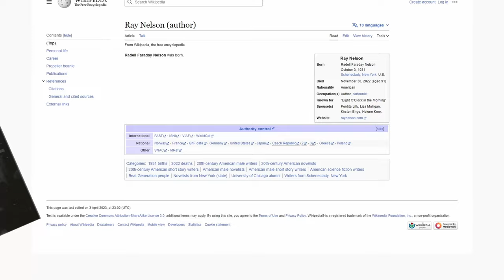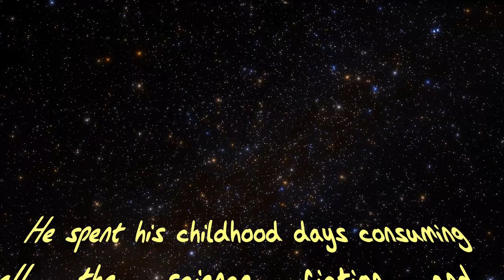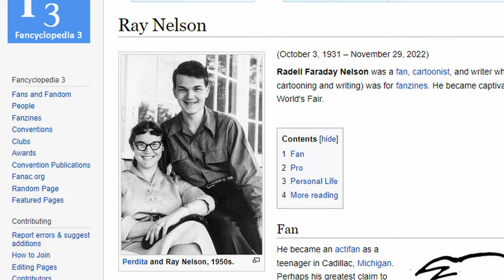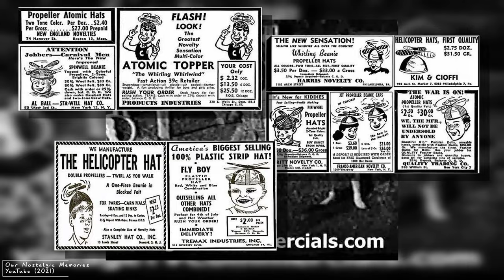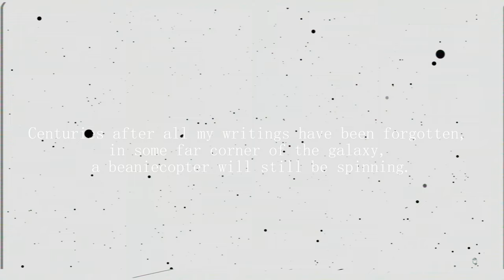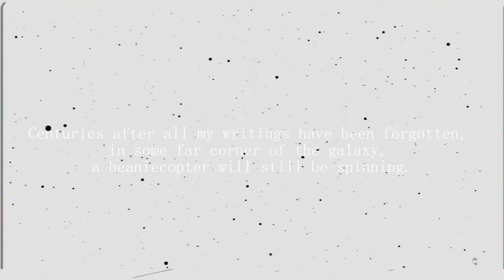The Story of the Propeller Hat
Some shoes have wheels, some hats have propellers